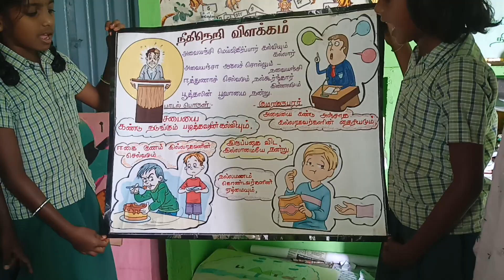Ennum Ezhuthum நீதிநெறி விளக்கம் தமிழ் IV Std